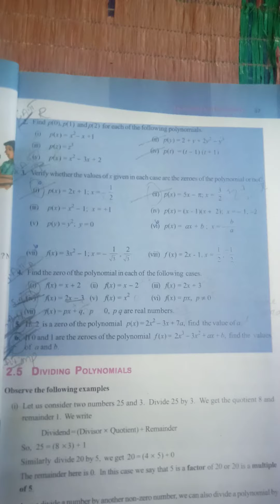9TH class maths chapter 2 e2 p2